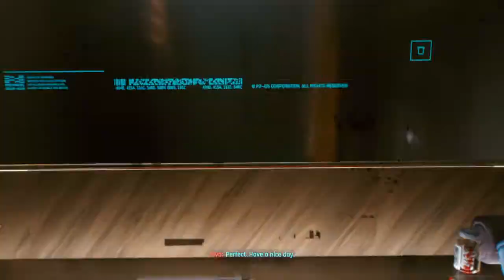Cyberpunk 2077 Path to Glory part 1